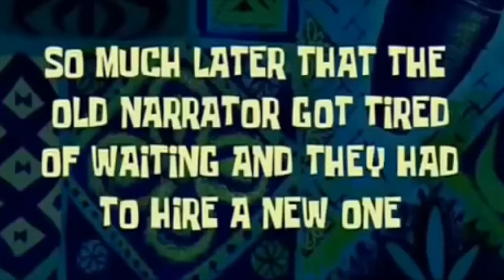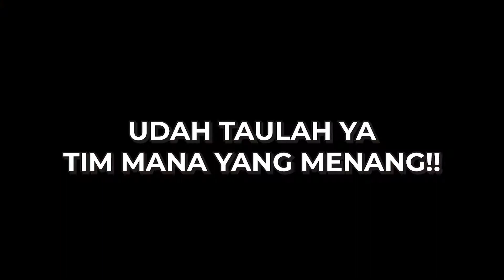JOJO'S VLOG - GAMES SERU WITH BESTIE TERUS DAPET KADO ISI EMAS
cuy cuy cuy
setelah sekian lama gak ngonten, akhirnya ada yang bisa diupload.
tapi ini antara mau bikin atau gak sih, antara niat gak niat.
lumayan ada pengabadian momen jadinya.

momen bersama temen temen pengurus Gerakan Pemuda di gereja gue.
kita main permainan seru pake cup terus tebak lagu terus tukar kado.
seseru itu sampe berisik banget. wkwkwk...

Enjoy ya nonton videonya!!

Sudah mampir?
terima kasih sudah nonton sampai habis.
Tinggalkan jejak dong!
Dilike kek,
Dikomen kek,
Disubscribe kek,
Dishare kek